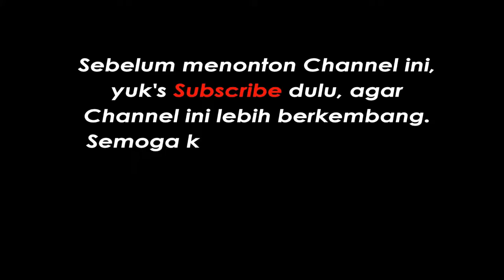CARA MEMBUAT MAINAN KATAK DARI KERTAS ORIGAMI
Video ini menjelaskan bagaimana cara membuat mainan katak dari kertas origami yang bisa melompat, dengan bahan kertas dan sni melipatnya. Sangat mudah dikerjakan dirumah bareng keluarga.

Bagaimana cara membuat katak dari kertas origami ? Mari kita simak